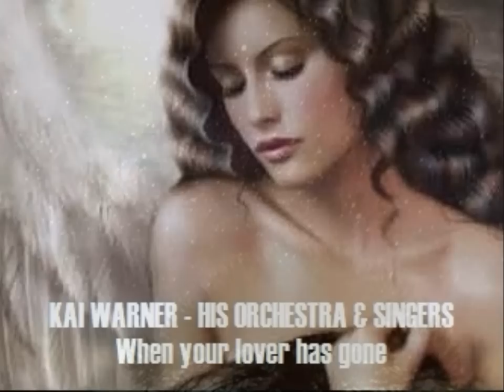The Kai Warner Singers - When your lover has gone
Kai Warner - his orchestra and singers - bring you a smooth and wonderful version of this "jazz standard" which was written by the American musician Einar Aaron Swan (he was the son of Finnish immigrants hence his name) in 1931. Originally the song appeared in the James Cagney movie "Blonde crazy" - also released in 1931. The song became a big hit and has been recorded by various artists such as Frank Sinatra, Sarah Vaughan and Billie Holiday. This performance by the Kai Warner Singers will surely trigger a relaxed mood after only a few seconds of listening. Enjoy !